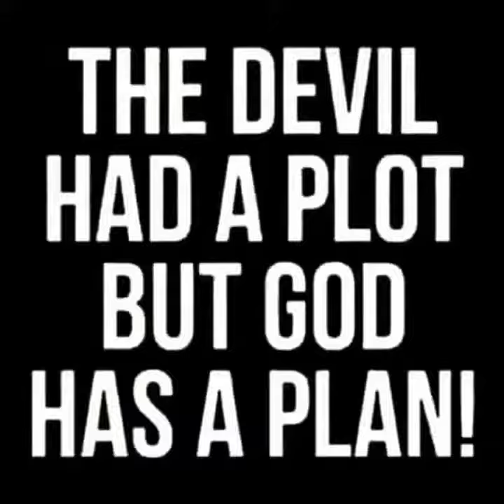The heavenly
Road of Faith